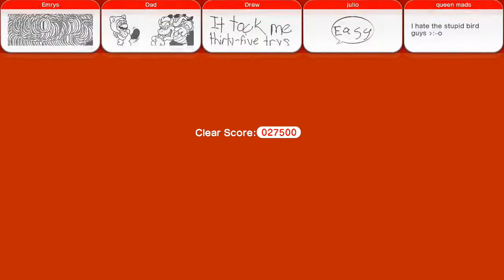Super Mario 3D World (Part 4)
MarioFreak1989

in this part we continue on with world 2 and do levels with a double cherry and also do a mystery house where we do so mini levels for green stars and we made it to the next castle in world 2 and fight boom boom and save the next sprixie in the next part we start up world 3